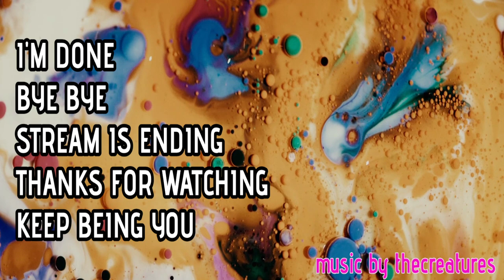Fallout 76 - Made my first Prosnap Deluxe Camera Part 3